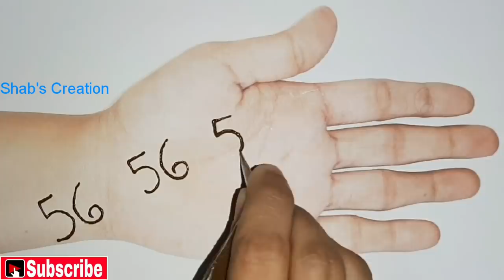56 Number Easy Mehndi Design for Hands - Simple Arabic Mehendi Designs - Latest Henna for Beginners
Mehndi Design for Hands by Shab's Creation
Easy and Stylish Mehndi Design with Number 56. Simple Number Henna Design for Hands.
Also watch my this videos:-